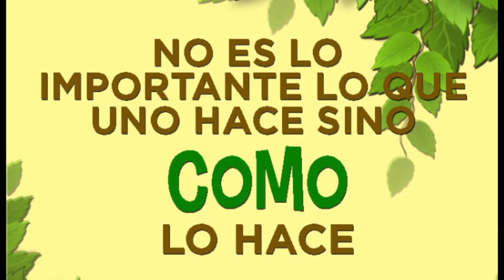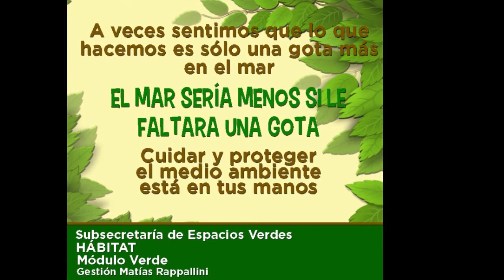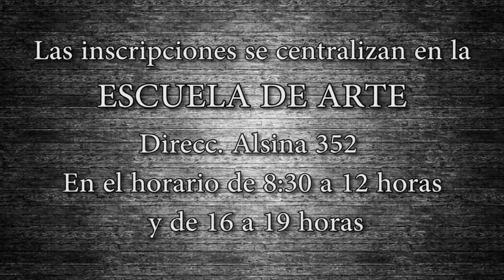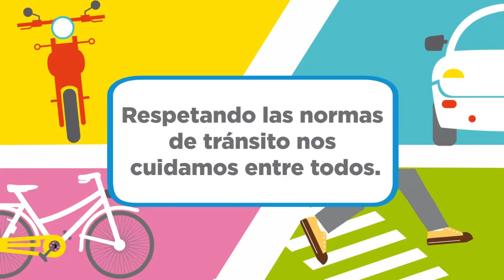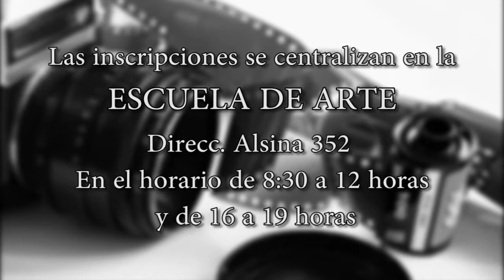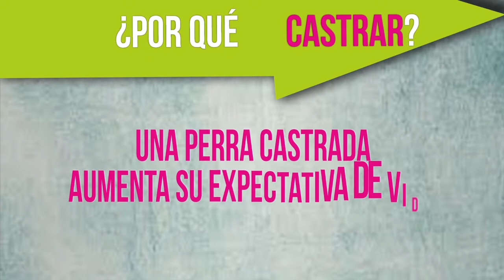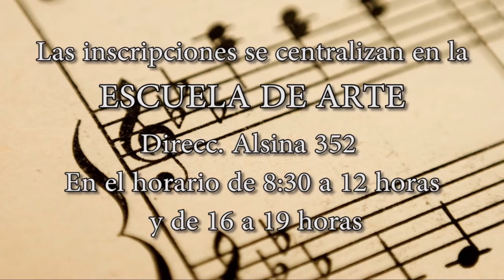Maipu Informa EDICION 945